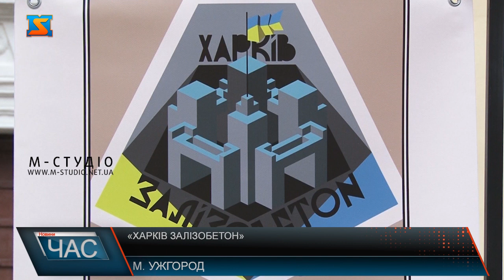«Харків Залізобетон»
Харків та Ужгород – єдналися через творчість  та мистецтво! У Закарпатті гостюють учасники гурту та автор логотипу «Харків Залізобетон»  Patrick Cassanelli. Запросили та організували зустріч за сприяння Благодійного Фонду "Гуманітарний Центр Харківщини", а також Закарпатської обласної військової адміністрації. Це один з етапів благодійного туру Україною на підтримку ЗСУ. Майданчик для спілкування обрали у атмосферному музеї - Ужгородському замку. Patrick Cassanelli  - автор славнозвісного логотипу «Харків Залізобетон»-  на Закарпатті! Розповідає, народився у перші дні вторгнення агресора, аби показати, що Харків – незламний, нескорений і – він таки вистояв! Зі своїми творчими друзями Патрік приїхав, аби подарувати часточку Харкова – Ужгороду. У рамках благодійного туру західною Україною на підтримку ЗСУ – організували зустріч в Ужгородському замку. У внутрішньому дворику на завершення – благодійний концерт! Творчу зупинку в Ужгороді митці зробили на прохання Благодійного Фонду "Гуманітарний Центр Харківщини", а також за сприяння Закарпатської обласної військової адміністрації.